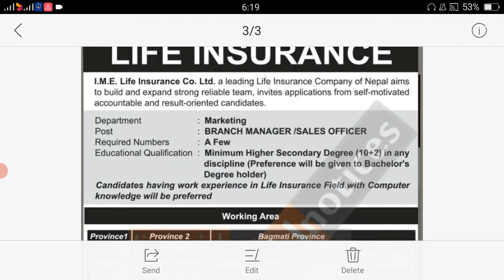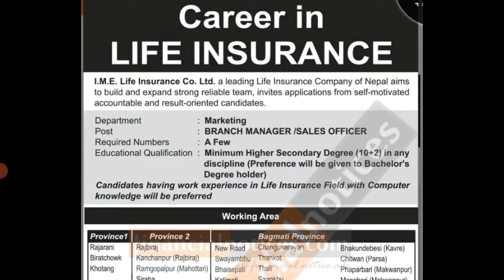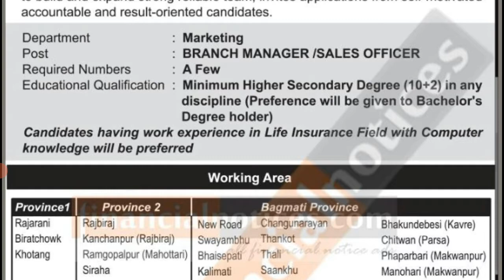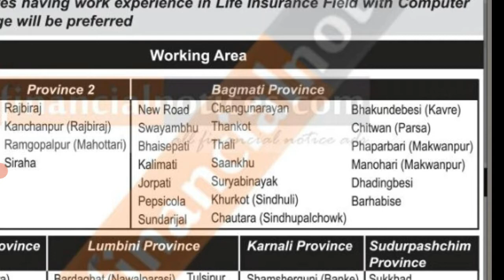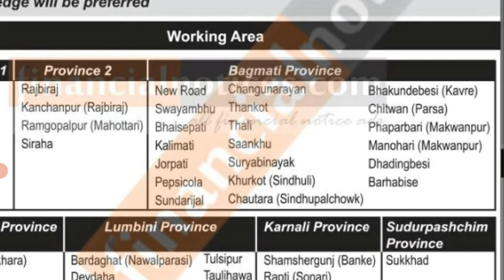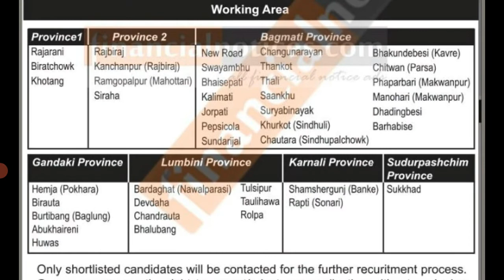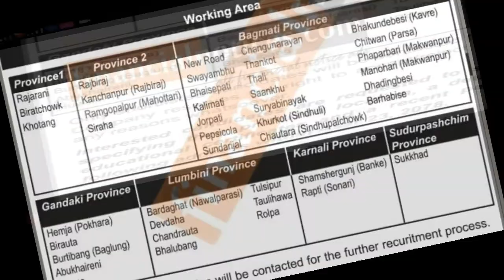IME Life insurance vacancy | Required Som Employee | IME Manager and sells man